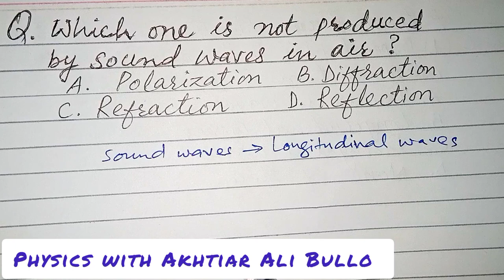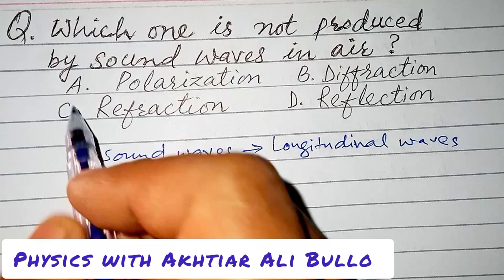which one is not produced by sound waves in air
Longitudinal waves mcqs
Waves and sound mcqs